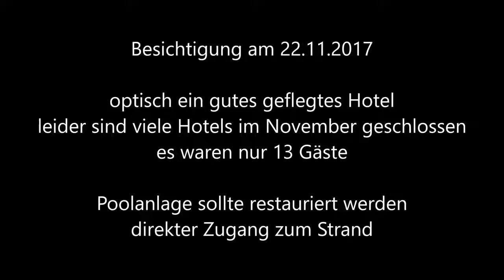Tunesien * El Kantaoui * Hotel Abou Besichtigung